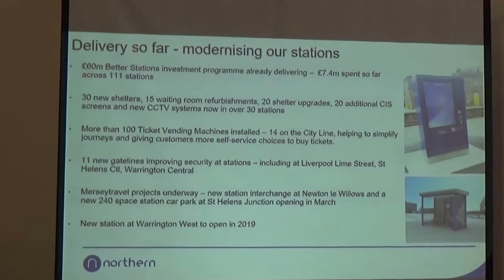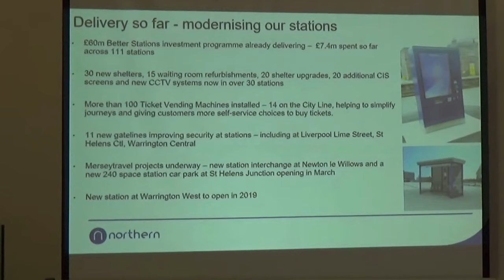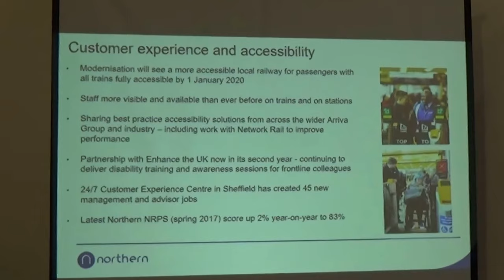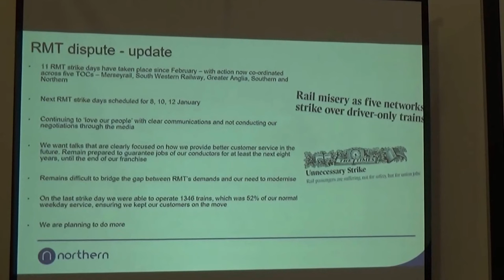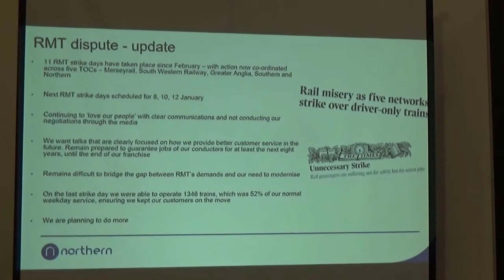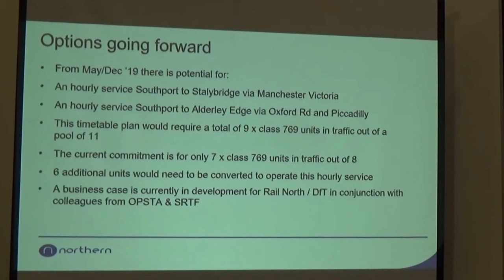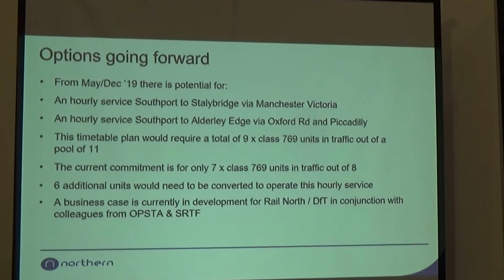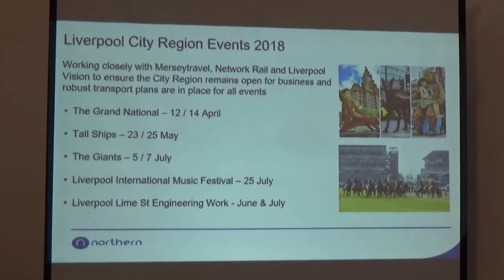Transport Committee (Liverpool City Region Combined Authority) 4th January 2018 slides 4 Part 2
Authority Chamber, First Floor, Merseytravel, No.1 Mann Island, Liverpool, L3 1BP

Present:
Cllr Liam Robinson (Chair)
Cllr Gordon Friel (Vice-Chair)
and others

The agenda and reports for this meeting can be found on Merseytravel's

4. Presentation by David Brown of Arriva Rail North 0:01

To note a presentation from David Brown from Arriva Rail North.

These slides continue from Transport Committee (Liverpool City Region Combined Authority) 4th January 2018 slides 4 part 2

There is a short video before these slides edited out due to copyrighted music.